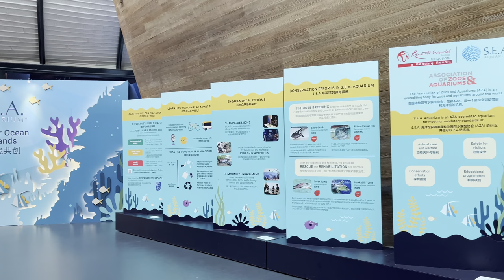S.E.A. Aquarium Singapore 2021 Year End Family Tour [4K HDR]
Join me to see one of the largest Acquarium in South East Asia, home to more than
100,000 marine animals & over 1000 species.